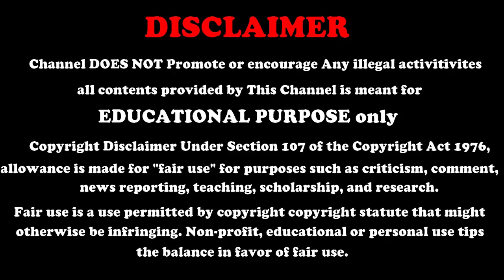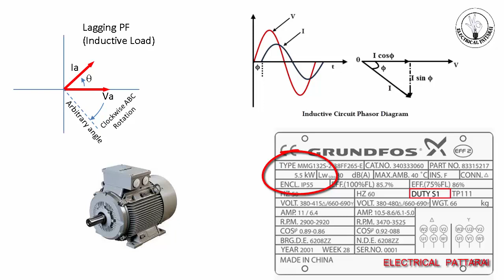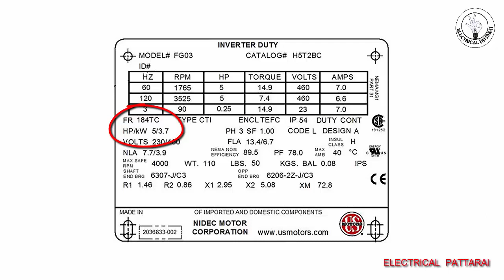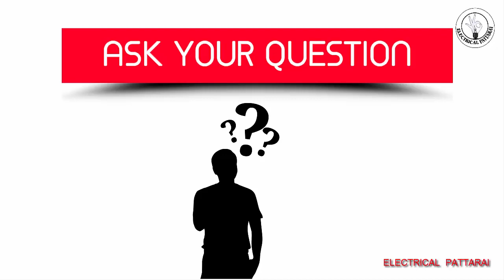ஏன் ? எதற்கு? |Why Motor Ratings Are Called KW Not KVA ? | Explained In Tamil